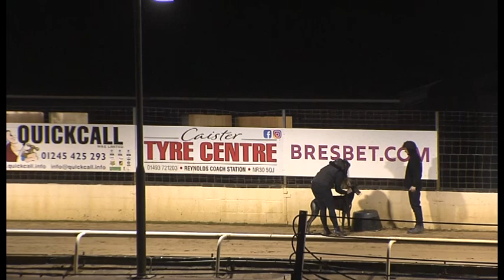TRIAL 10 Aghavine Sparky 02.02.2022